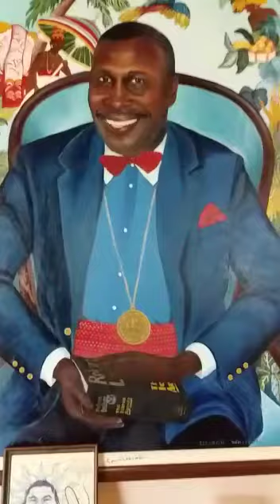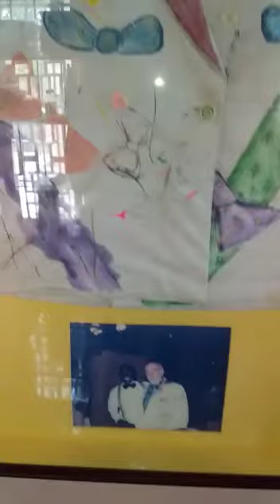Vernal Sands @ Home Covid-19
Vernal exposes some of his at home activities during the Covid 19 lockdown.